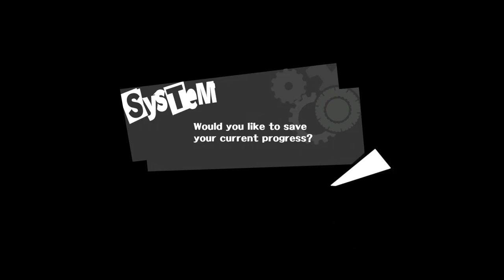Best Friends Play Persona 5 Compilation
And yes, I was gonna make a comp for the full LP if it actually happened.